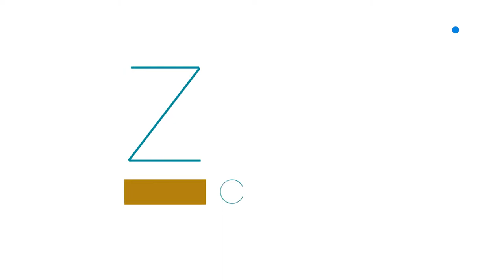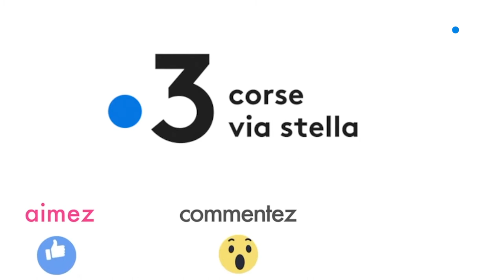L'abécédaire de Marie-Ange Geronimi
Théatre, cinéma, télévision, chanson... Marie-Ange Geronimi est une artiste aux multiples facettes. Elle nous livre ses fondamentaux dans son abécédaire.

Remerciements Cità di Bastia